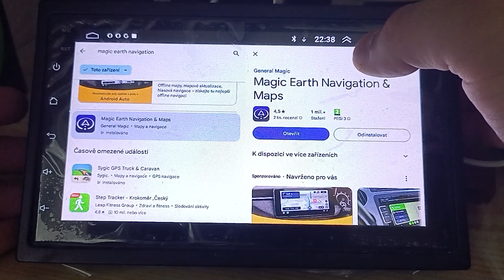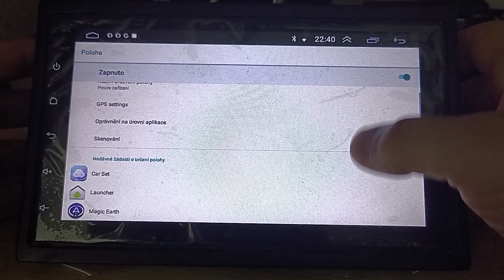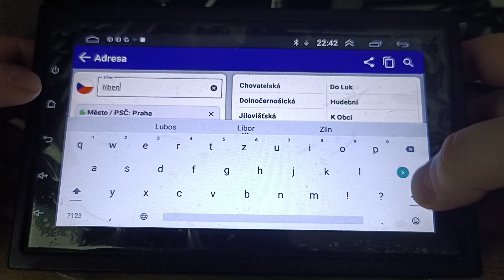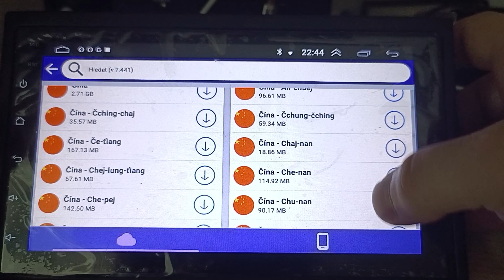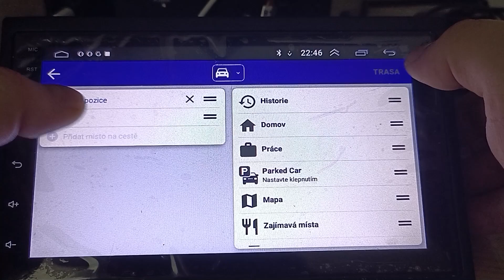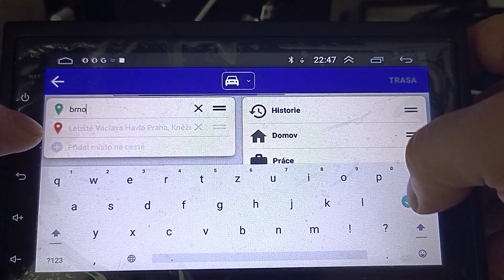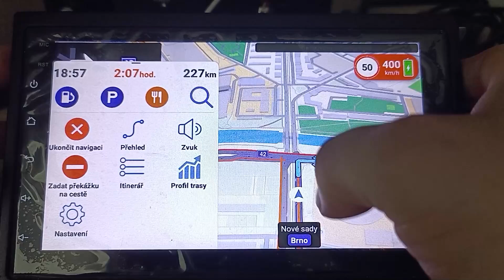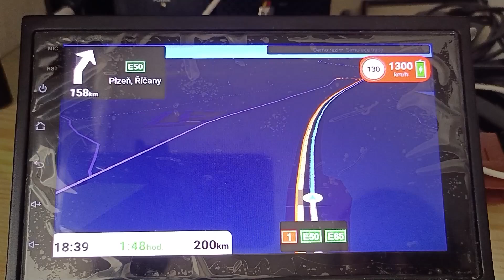Magic Earth Mapa GPS 2DIN rádio android